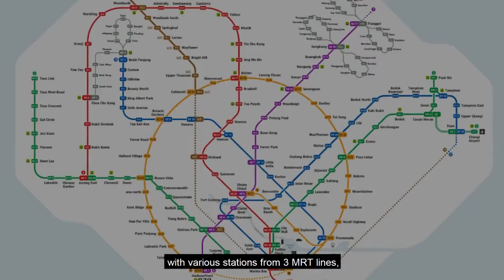𝗣𝗿𝗼𝗽𝗡𝗲𝘅 𝗜𝗻𝘁𝗿𝗼𝗱𝘂𝗰𝗲𝘀 𝗞𝗜 𝗿𝗲𝘀𝗶𝗱𝗲𝗻𝗰𝗲𝘀 𝗲𝘅𝗰𝗹𝘂𝘀𝗶𝘃𝗲 𝗰𝗼𝗻𝗱𝗼𝗺𝗶𝗻𝗶𝘂𝗺 𝗶𝗻𝘀𝗽𝗶𝗿𝗲𝗱 𝗯𝘆 𝗝𝗮𝗽𝗮𝗻𝗲𝘀𝗲 𝗹𝗶𝘃𝗶𝗻𝗴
NEW! CEO Mr Ismail Gafoor brings you through this exclusive 999 years leasehold development by Hoi Hup Realty & Sunway Developments.

Inspired by the Japanese concept of “KI”, this development is indeed “A Home that celebrates Every Facet of Life”. Located in D enclave of landed housing, KI residences is nestled in a peaceful area with unblocked views all around.

With a wide range of 660 residential units ranging from 1 to 5 bedroom units available, there is a unit for young couples and even multi-generational families. With the winning combination of tranquillity, convenience, location and with a 999 tenure, KI Residences is indeed the development to look out for.

Watch this video and speak to our PropNex salespersons for more information about KI residences.

Would you like to receive E-brochure, Floor Plan, Price List or updated information?

Represented by Developer's Sale Team
Edwin Chan (田旭超)
Senior Associate Marketing Director
Wechat  ecjk2233
R020425D / L3008022J

All rights are reserved by Edwin Chan JK, and content may not be reproduced, downloaded, disseminated, published, or transferred in any form or by any means, except with the prior written permission of Edwin Chan JK.